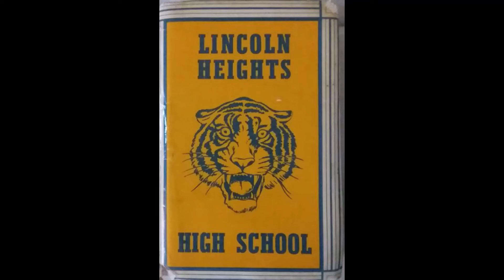1970 Ohio High school state championship game Lincoln heights Tigers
State champs 1970.Basketball class A  Cincinnatti,Ohio .Lincoln Heights,Ohio   Zone 15  lincoln Heights Ohio sports
Tales from the Sugar Shack. Valley Homes